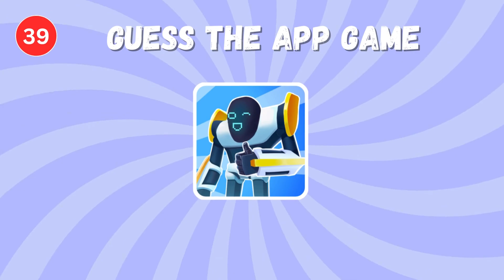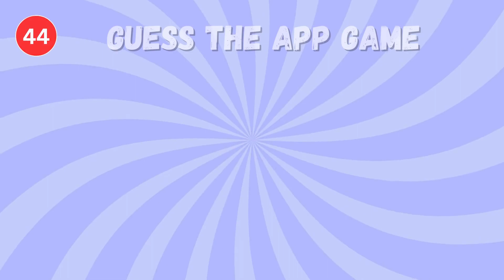Guess the Logo Quiz Challenge! Can You Guess 🎮 Games by Logos?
🎮 Ready for a mind-blowing challenge? Dive into the ultimate Guess the Logo Quiz! Test your app recognition skills and embark on a thrilling adventure of guessing famous logos. Can you conquer the challenge and identify them all? Join the fun now!